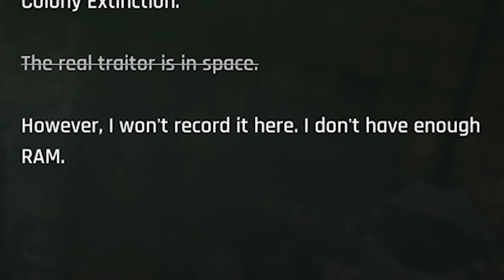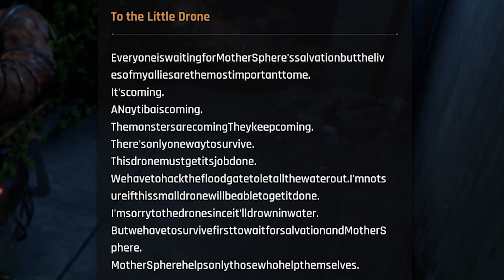These STELLAR BLADE BOSSES keep getting BETTER and BETTER (Stellar Blade Ep.6)